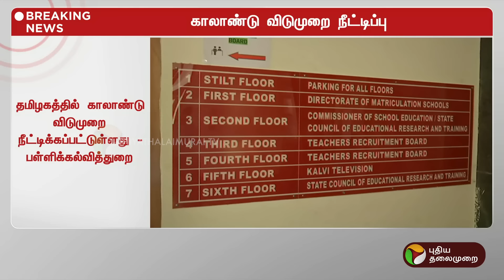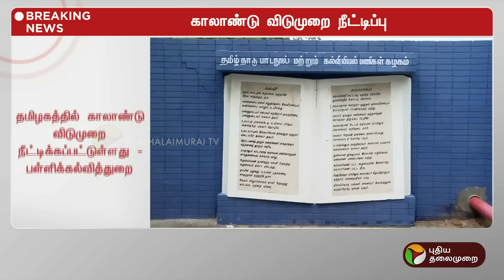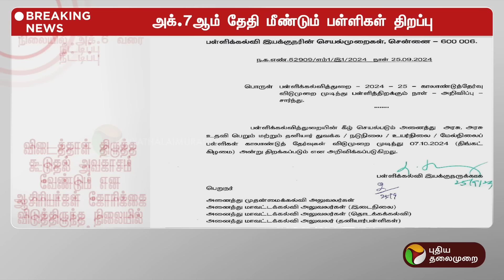BREAKING | காலாண்டு விடுமுறை நீட்டிப்பு | TN Schools | PTT